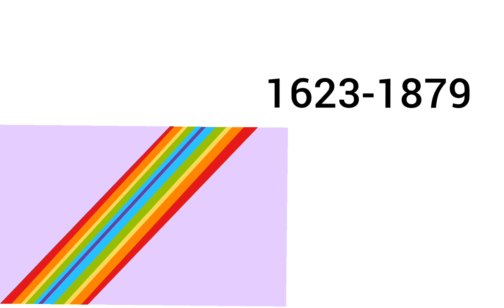Deiter Historical Flags